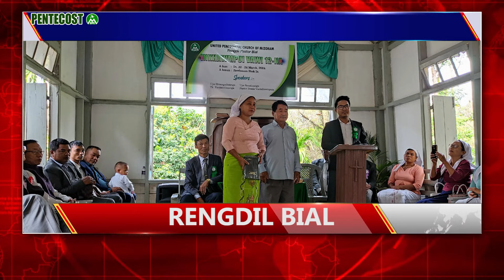Kar tawp news | 30th March 2024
Anchor - Lalrindiki